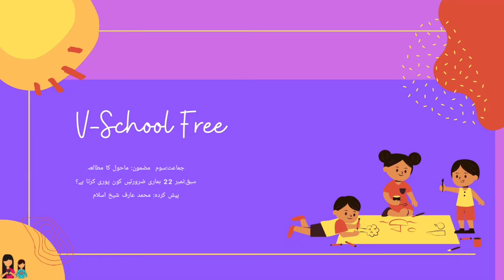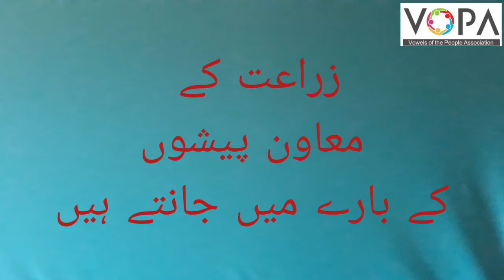3rd | Evs | Chap No 22 | ہماری ضرورتیں کون پوری کرتا ہے | V3 | VSchool